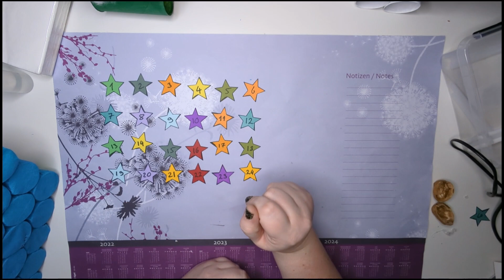Ein schneller Adventskalender aus Klopapierrollen super schnell, super süß und echt günstig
Hallo meine lieben Kreativ-Pfötchen ✌️

ich möchte euch heute einen schnellen und günstigen Adventskalender zeigen

Mit wenigen Materialien habe ich diesen aus Toilettenpapierollen gemacht

Ich habe gebraucht:
24 Toilettenpapierollen
24 Servietten, Watte oder Krepppapier
24 Sterne
Stifte
Heißkleber
Farben
Pappe
eventuell Dekorationen

Ich hoffe, dass ihr genauso viel Spaß beim Schauen des Videos habt, wie ich beim Basteln

Habt einen wunderschönen Tag und bleibt kreativ ✌️
Eure Franzi